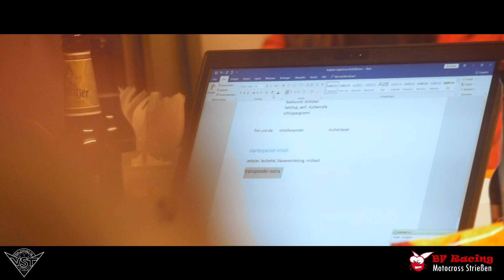3. Stoppelcross Strießen 2018 OFFICIAL AFTERMOVIE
Highlights vom 3. Strießener Stoppelcross vom 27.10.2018!